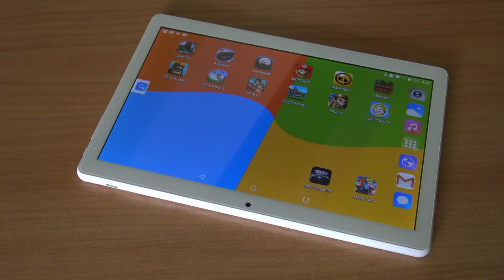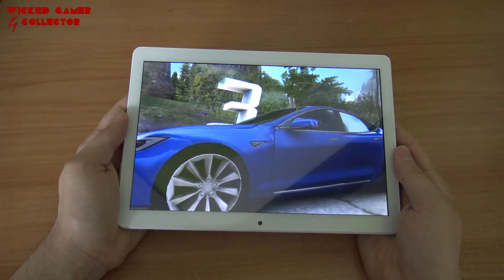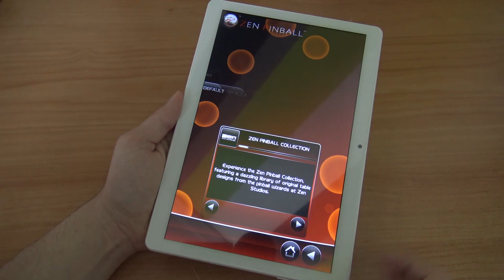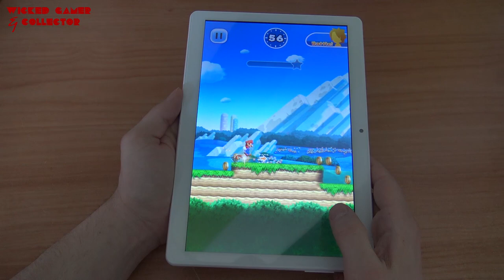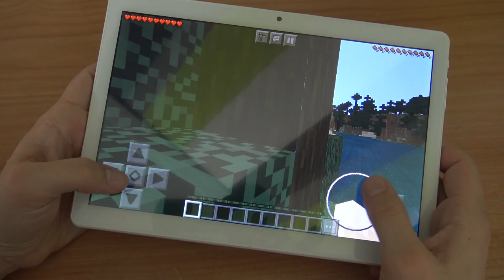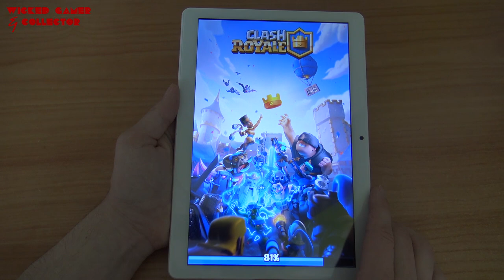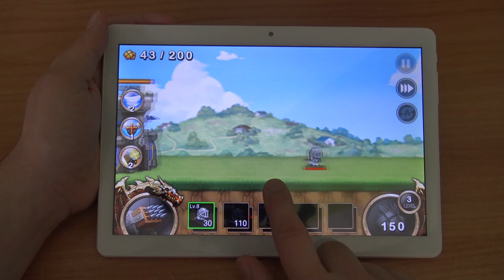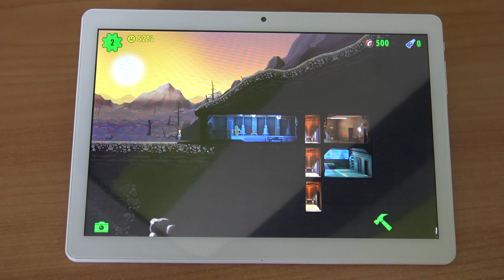Android Gaming on the Cheap China Wish Tablet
Let's play / test some Android Games on the Cheap / Fake China Wish Tablet. How good are these games going to run ?

Naughty Skipping: 👹
0:00 - Intro
0:34 - Infinity Wars
1:39 - Asphalt 8
3:00 - Zen Pinball
4:22 - Mario Run
5:22 - Brawl Stars
6:43 - Minecraft
7:31 - Clash of Clans
8:56 - Street Fighter 4
9:42 - Kingdom Wars
10:34 - Jetpack Joyride
11:37 - Fallout Vault
12:14 - Conclusion